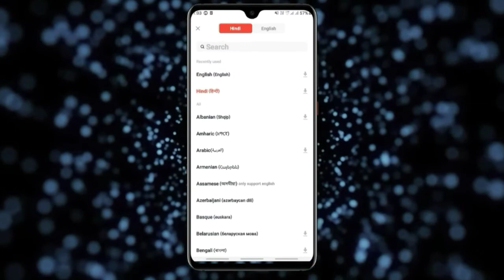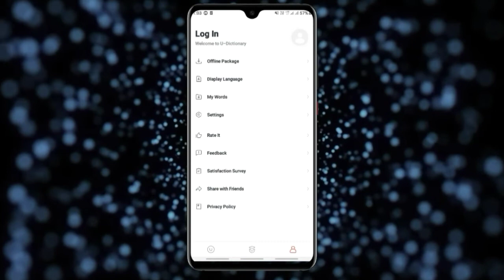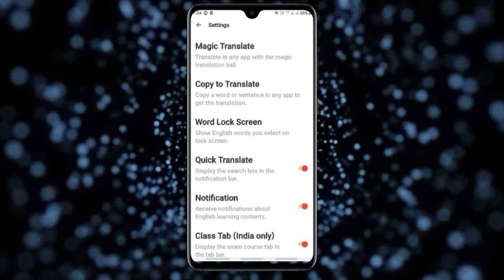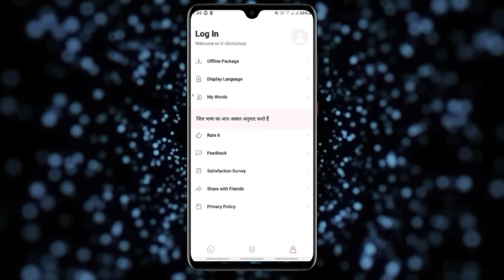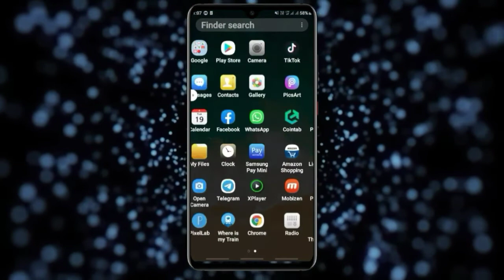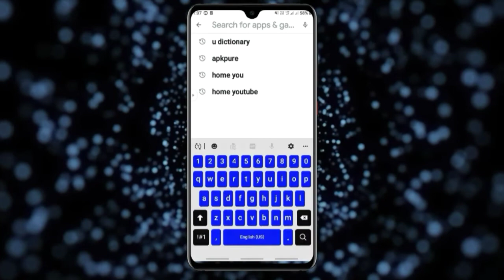How to Translate English to Hindi, Translation English To Hindi, & Hindi To English Translation,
Hello dosto aaj ki is video main aplogo ko bataunga ki  aap kaise Translation English To hindi me  kare.

translation english to hindi ll hindi to english translation

translation process translation app hindi to english

translation translate translate hindi to english

.english translation,

translation in hindi

hindi translation

translation class 12

translation trick

translation tricks

 translation tricks